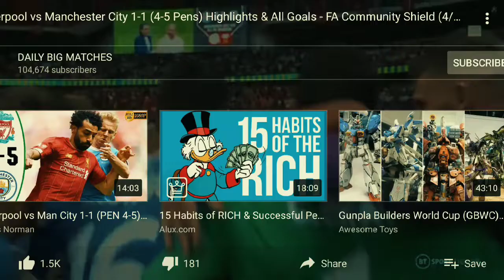Liverpool vs ManCity: Community Shield 2019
Again, ManCity proves who's Champion in English Turf!